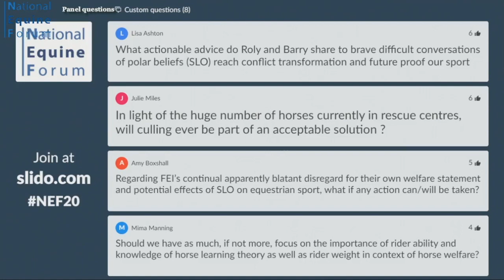NEF20 10 GLOBAL ISSUES, NATIONAL IMPACT - Social licence: Panel questions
28th National Equine Forum 2020

GLOBAL ISSUES, NATIONAL IMPACT - Social licence: Panel questions

Panel (left to right at the table)
(Jan Rogers, National Equine Forum Organising Committee, not a member of panel)
Roly Owers, Chief Executive, World Horse Welfare
Tim Brigstocke, Chairman, National Equine Forum
Dr Barry Johnson, Independent Chair, Horse Welfare Board